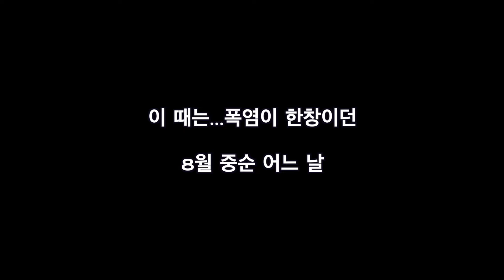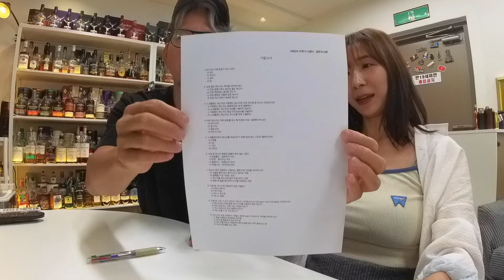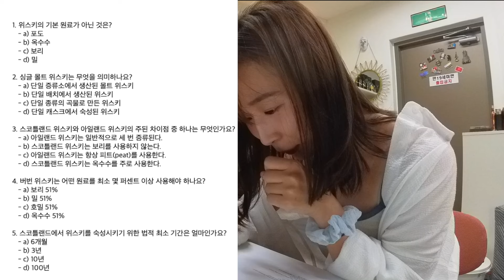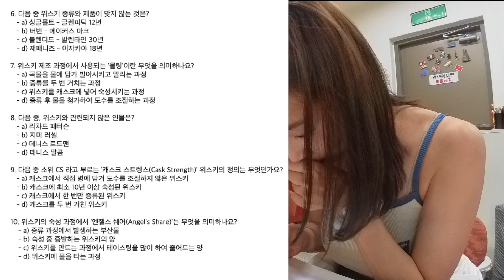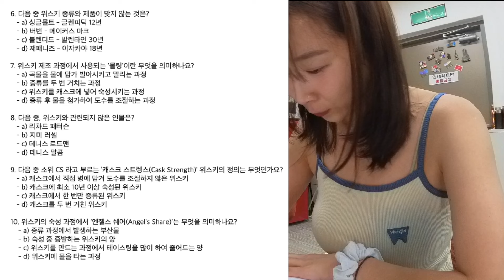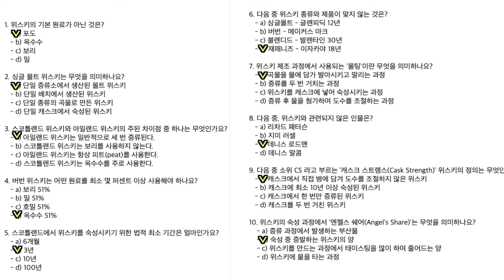마지막.. 인데 왜 젤 재밌니.. 그 동안 위린이 키우기를 시청해주셔서 감사드립니다..ㅣ위키 시즌1 양주누나편 E.009 (마지막편)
(멤버쉽 가입은 컨텐츠 제작에 큰 힘이 됩니다^^)

위린이 키우기 시즌1 양주누나편이 막을 내렸습니다.
그 동안 촬영 도와준 양주누나에게도 감사의 인사 전하며,
사랑해주신 시청자분들께도 감사의 말씀 전합니다.
양주누나가 중린이편으로 돌아올 지,
새로운 게스트가 위린이편으로 돌아올 지 정해진 건 없지만..
언젠간 다시 컴백할 수 있단 여지를 남기며..
편집까지 배워 지금까지 하나의 프로그램을 이끌어온 브라질에게도
수고많았다는 말을 마지막으로 시즌 1 막을 내리겠습니다.
위스키 유튜브 분야에서 하지 않는 컨텐츠들을 꾸준히 도전 시도하며
계속 뚫어나가보겠습니다! 감사합니다~!

- 주의사항 -
1. 마지막 쿠키까지 다 드셔야 배부름.
2. 저흰 전문가가 아닌 일반소매자로써 그날 컨디션에 따라 지맘대로 평가함.
4. 인스타도 있으니 놀러오셈!

파이널 컷 프로

- 장비 -
소니 FX3 / 갤럭시 23 울트라 / 인스타 360

- 음원 -
사이트 [아트리스트]

* 과한 음주는 건강에 안 좋음. 저희처럼 되고 싶지 않으면 삼가시기 바람. 술튜버 주제에 올림.